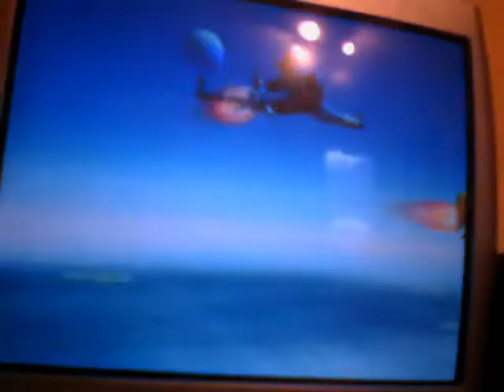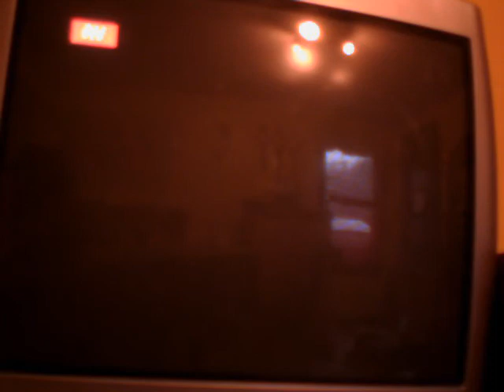me playing mario party 8 for wii part 4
will i win or lose youll have to watch to find out